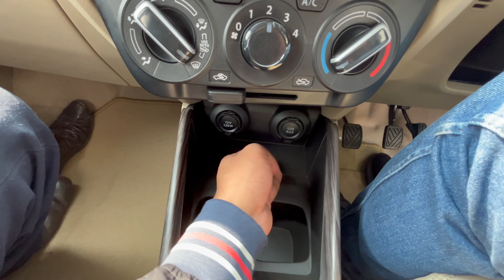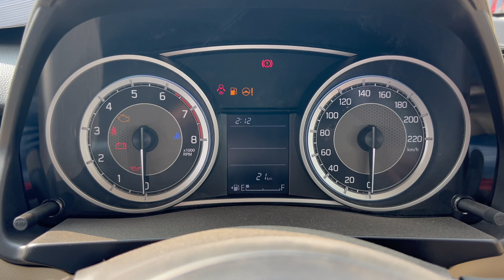2024 Maruti Suzuki Swift Dzire VXI Model !! Dzire Vxi On Road Price !! New Swift Dzire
2024 Maruti Suzuki Swift Dzire VXI Model
Dzire Vxi On Road Price
New swift dzire